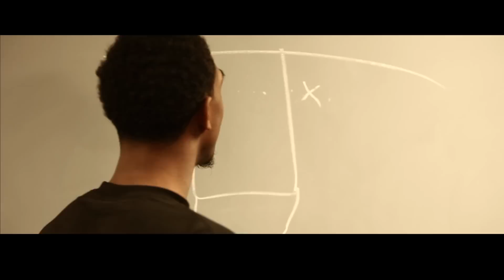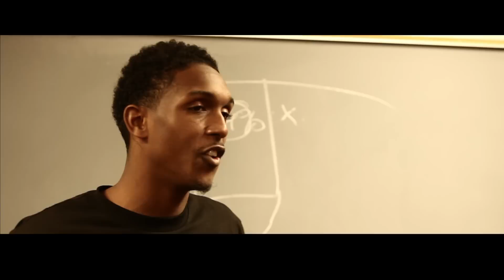Louwill Peace Of Mind Season 2 Episode 1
Lou Wiliams  "Peace Of Mind" Season 2 Episode 1
This is the 1st episode of the new season of Peace of Mind Lou is now playing for the NBA Atlanta Hawks a change from last season with 76ers stay tune for more episodes!
Shot by. @RoyalxRae